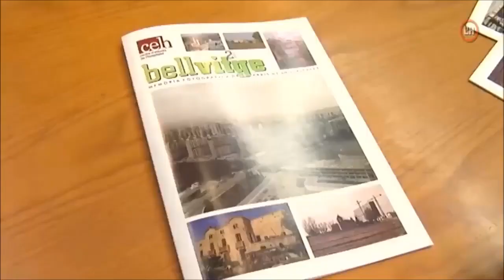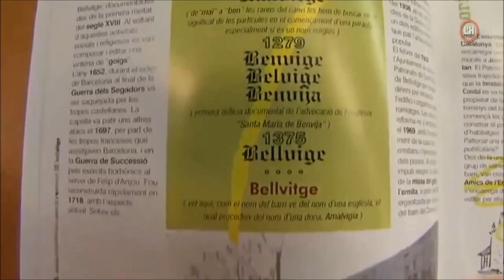Memoria fotografica dels barris de l'Hospitalet